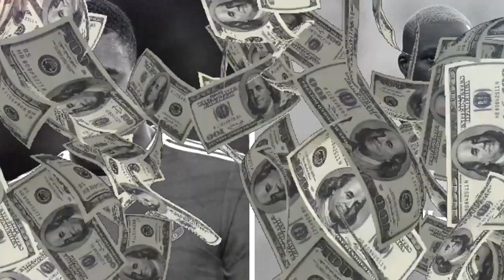Why Tammy Abraham Is In BIG Trouble…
Things have been heating up with AFC Roma striker Tammy Abraham and it looks like it's getting worse. The 25 year old striker has been accused by his brother's ex-girlfriend of some rather disturbing things which I will show you later on in the video. Tammy has never really struck me as the type of guy to do illegal stuff but according to TikTok star TennesseThresh, he had shown a different side of him that she wasn't ready to see.